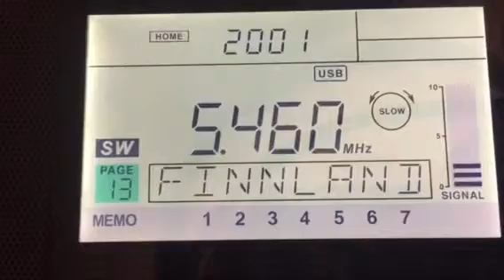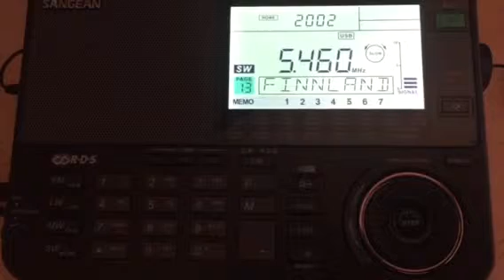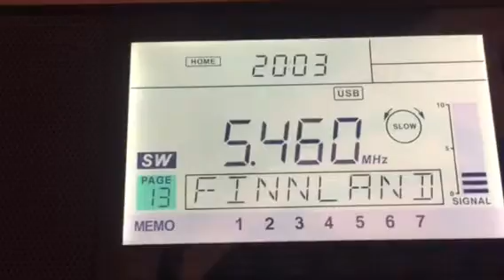German Number Station Zahlensender G06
Der Zahlensender G06 mit Sangean ATS-909X, am 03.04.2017 um 18:00 UTC, im Busecker Tal.
Ich glaube das ist eine "Null-Message", also nichts los bei den Spionen.